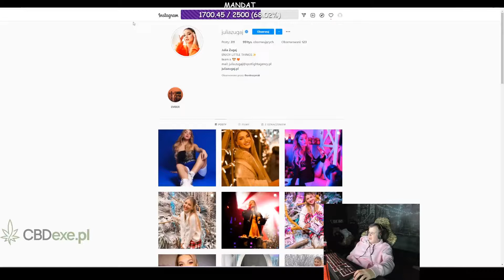Nitro o Leksiu